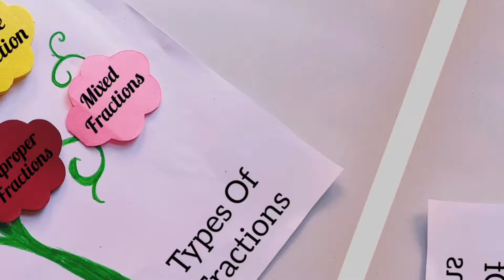Types Of Fractions Maths TLM| Types Of Fractions Maths Project| Maths Project Easy| Maths Model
Types Of Fractions Maths TLM| Types Of Fractions Maths Project| Maths Project Easy| Maths Model| TLM@mmcraftartanddiy